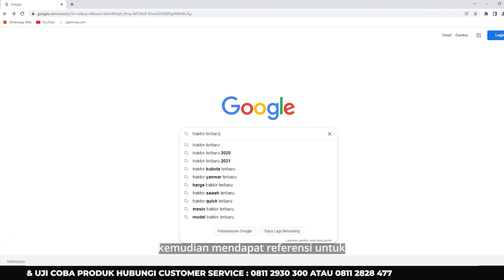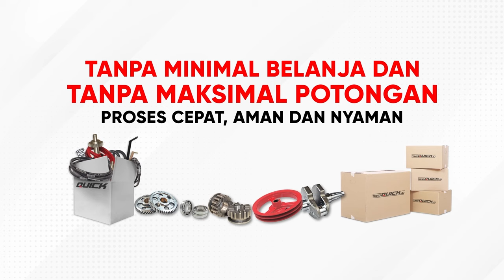RIAU SUMBAR JAMBI DIJELAJAHI QUICK KRONOS TRAKTOR LAHAN KERING & BASAH | SIDE HITCH UNTUK PINGGIRAN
Sejak diluncurkan tahun lalu, pengguna Quick Kronos kini semakin bertambah. Banyak dari mereka yang sudah memberikan testimoni betapa hebatnya Quick Kronos.

Seperti halnya Pak Boss dari Riau, Sumatera Barat dan Jambi ini. Mereka sangat puas dengan Quick Kronos karena Quick Kronos mampu mengolah berbagai jenis lahan, mulai dari lahan keras, lahan basah sampai lahan bekas combine.

Tidak hanya itu saja, masih banyak lagi keunggulan yang dimiliki Quick Kronos menurut Pak Boss dari Riau, Sumatera Barat dan Jambi ini.

Mau tahu, apa saja keunggulan yang lain? Yuk, langsung saja simak videonya Pak Boss!